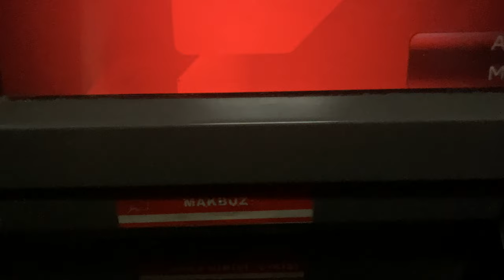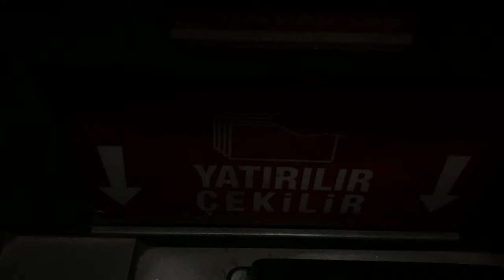Ziraat Bankası ATM'den KYK Yurt Ödemesi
Ziraat Bankası bankamatikten (ATM'den) KYK yurt ödemesi nasıl yapılır bu video ile sizlere detaylı bir şekilde anlatmaya çalıştık. Videoda anlattığımız adımları uyguladığınız taktirde KYK yurt ödemenizi sorunsuz bir şekilde yapabilirsiniz.

0:00 Başlangıç
0:10 Kartsız işlemler
0:17 Ödeme işlemleri
0:23 Eğitim / Sınav ödemeleri
0:26 Yurtkur ödemeleri
0:34 KYK yurt ödemesi
0:37 T.C. kimlik numarasının girilmesi
0:51 Ödenecek miktara tarihine göre basılması
0:54 Paranın yatırılması
1:07 Son

KYK yurt ödemesi Ziraat Bankası ATM'si üzerinden nasıl yapılır bu video ile anlatmaya çalıştık. Umarız yardımcı olabilmişizdir.